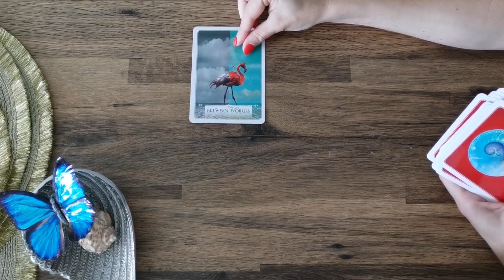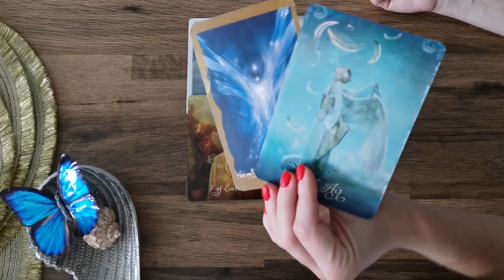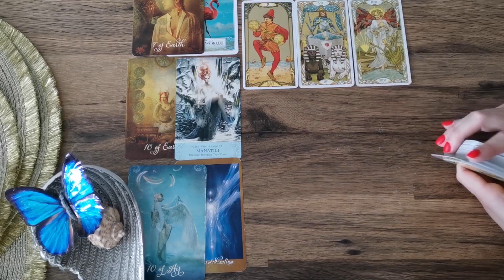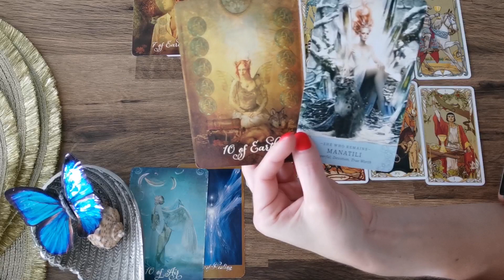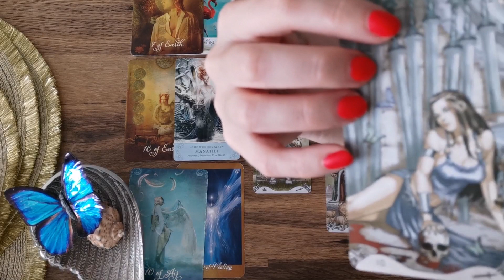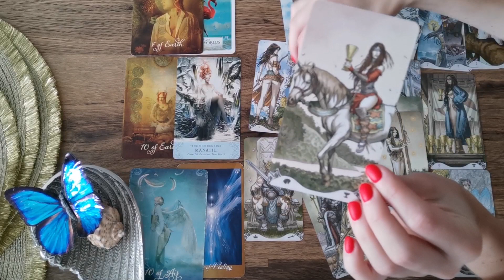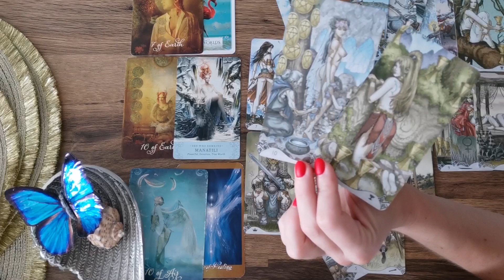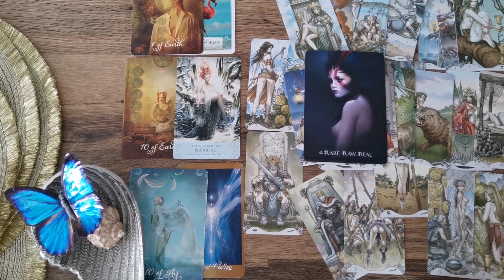Skorpion - Wrzesień 2021 - Kariera / Finanse / Miłość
Skorpion - czytanie ogólne na wrzesień 2021

Czasy:
0:00 Energie ogóle
07:53 Kariera / Finanse
17:38 Miłość

Jeśli lubicie naturalne i organiczne kosmetyki zapraszam tutaj:
10% zniżki 😊 z kodem promocyjnym:
ALEKSANDRA

Jeśli jesteście zainteresowani filtrem do wody opartym na systemie odwróconej osmozy bez potrzeby instalacji i który jest jedocześnie czajnikiem, zapraszam tutaj:

Namaste 💛♥️💚💙💜

Ważne!